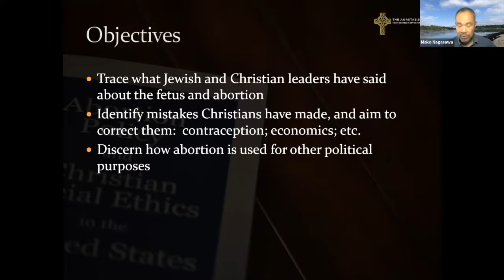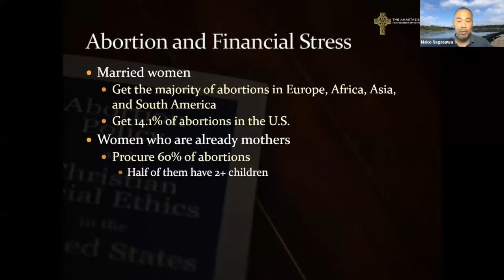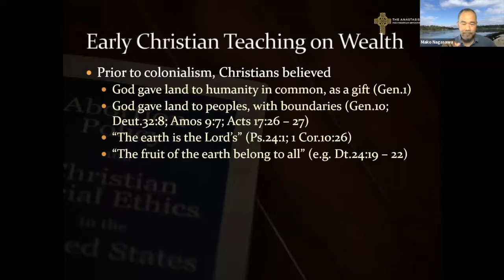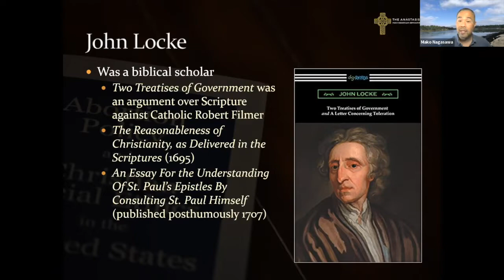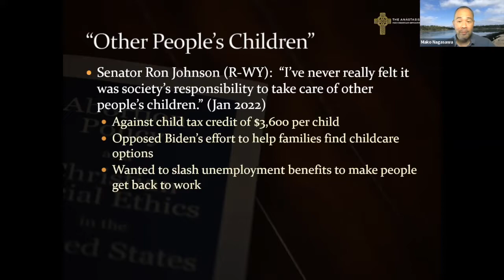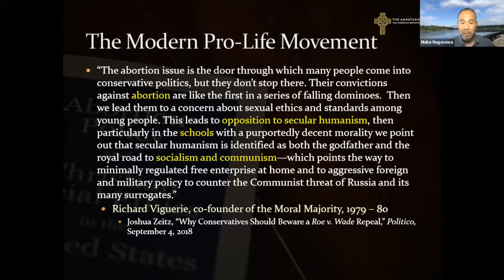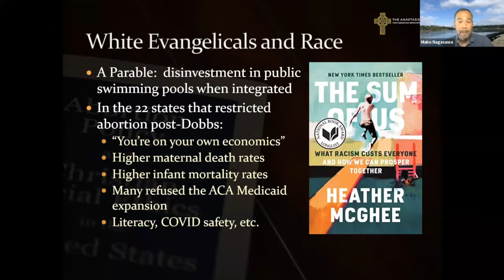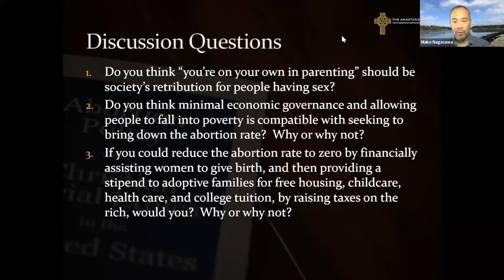Poverty and Private Property in Abortion Policy (2022 Class Session 2)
After the U.S. Supreme Court handed down the Dobbs (2022) decision, overturning Roe v. Wade (1973), Mako offered a 3 session class exploring abortion policy in July 2022.  The class was based on his 2021 book, Abortion Policy and Christian Social Ethics in the United States, published by Wipf and Stock Publishers.

This is session 2 of 3.

The pre-readings are two 10 minute blog posts:
1. Abortion, Poverty, and Private Property: From the Early Christians to John Locke.

2. Abortion, Poverty, and Private Property: Lessons from Modern U.S. Economic History.